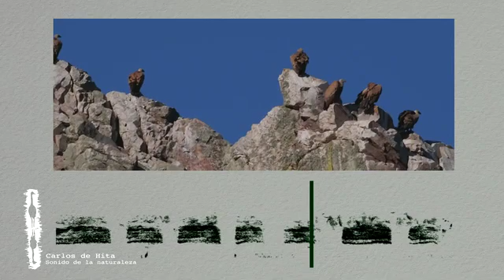El sonido de los Parques Nacionales. Monfragüe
Febrero, indicios de primavera.
Sierras escarpadas; cortados abiertos como cuchilladas en las crestas rocosas, donde anidan los buitres leonados; laderas intransitables habitadas por el buitre negro. El monte agreste.

Dehesas amables, arboledas abiertas por las que se escucha la triple nota de la abubilla y en las que pasta el ganado. El paisaje humanizado.

Las dos caras de Monfragüe.